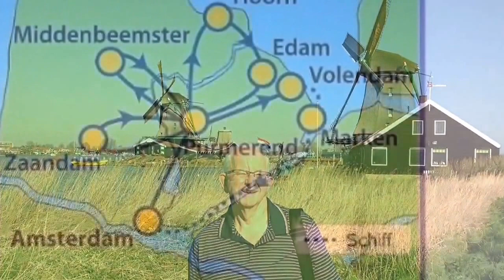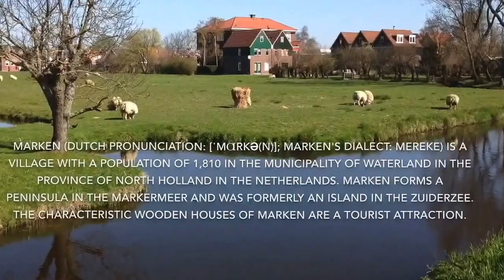Keukenhof Spring 2015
Day tour Zaanse Schans,Marken and Volendam